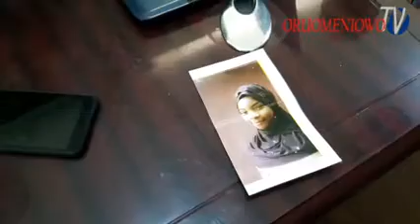ORU O MENI OWO TV: WALIYAT'S FATHER EDITION 1(MISSING)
He came to our office to narrate how her daughter was missing